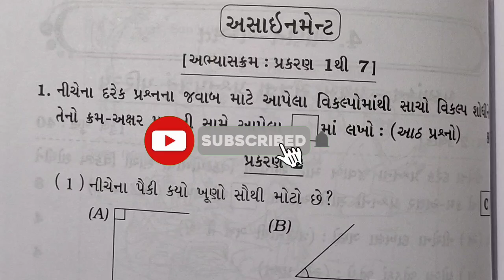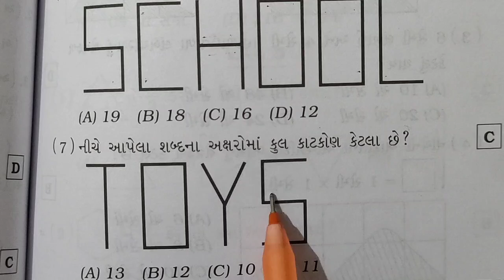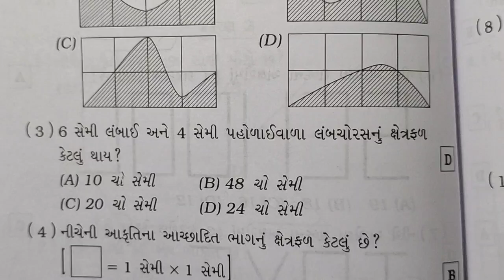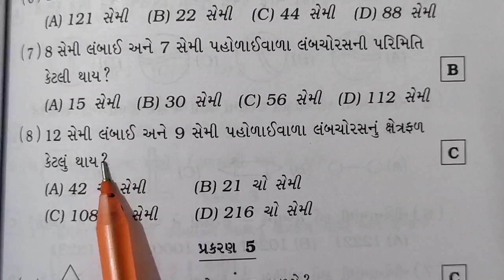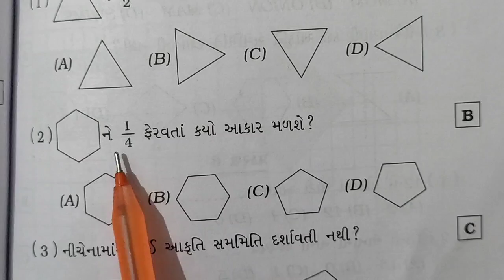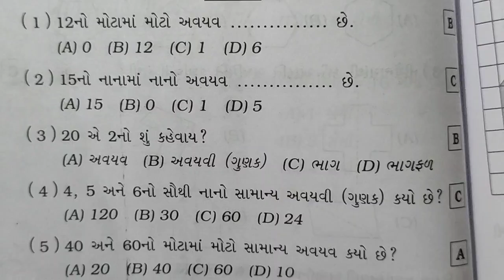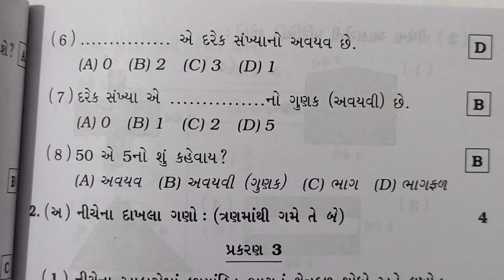dhoran 5 maths sem 1 assignment solution પ્રશ્ન 1 | std 5 ganit sem 1 assignment solution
dhoran 5 maths sem 1 assignment solution પ્રશ્ન 1 | std 4 ganit sem 1 assignment solution

dhoran 5 maths assignment solution 2024 પ્રશ્ન 1 | std 4 ganit assignment

solution 2024 sem 1dhoran 5 maths assignment solution 2024 પ્રશ્ન 4  1std 5 ganit assignment solution 2024 sem

dhoran 5 maths assignment solution 2024 પ્રશ્ન 1 અ બ | std 5 ganit assignment solution 2024 sem 1
dhoran 5 maths assignment solution 2024 પ્રશ્ન 2 અ બ | std 5 ganit assignment solution 2024 sem 1
Std 5 maths Assignment solution 2024 પ્રશ્ન 3 અ બ|std 5 ganit Assignment solution 2024 Q 5 A B sem 1
Std 5 maths Assignment solution 2024 પ્રશ્ન 4 અ બ | std 5 ganit Assignment solution 2024 Q 4 A B sem 1
Std 5 vigyan Assignment solution 2024 પ્રશ્ન 5 અ બ | std 8 science Assignment solution 2024 Q 5 A B

std 5 maths assignmet 2024
,std 5 maths assignmet solution 2024,
std 5 assignment soltion 2024,
dhoran 5 ganit assignmemt solution 2024,
std 5 maths assignment sem 1,
5 ganit assignment solution sem 1,
std 4 assignment solution 2024,
assignment solution,std 5 assignment solution sem 1,
std 4 assignment 2024,
std 5maths assignment solution 2024 Q 1 A B,
dhoran 5 ganit assignment solituon 2024 પ્રશ્ન 1 અ બ
dhoran 5 ganit assignment solution sem 2,
std 5 assignment solution 2024,a
ssignment solution,
std 5 assignment solution sem 1,
std 5 assignment 2024,
std 8 maths assignment solution 2024 Q 5 A B,